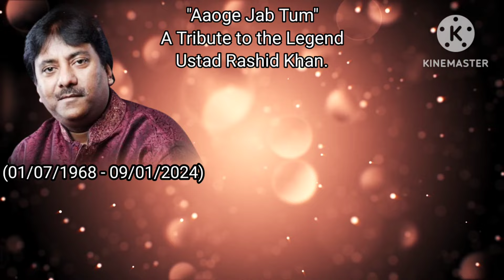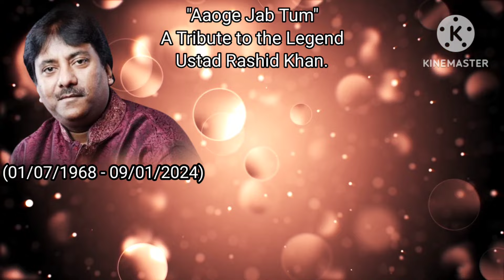Aaoge Jab Tum O Sajna (644) Jab We Met | Instrumental (Electric Steel Guitar) Cover | Amarnath Banik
Electric Steel Guitar & Synthesizer  by Amarnath Banik .
Recorded, Mixed & Video by Amarnath Banik.
Agartala, Tripura.

Song  : Aaoge Jab Tum O Sajna.
Movie : Jab We Met (2007).
Singer : Ustad Rashid Khan.
Music Director : Sandesh Sandilya.
Lyricist : Faiyaz Anwar.
Music Label : T-Series.
Star Cast : Kareena Kapoor, Shahid Kapoor & Others.
Director : Imtiaz Ali.
Producer : Dhilin Mehta.

Please use Ear-Phone for better sound effect.